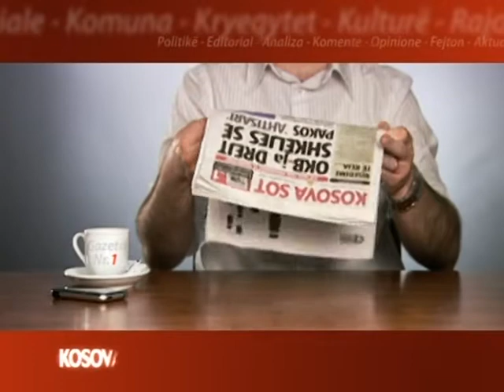PARALAJMRIMET KOSOVASOT 05.03.13